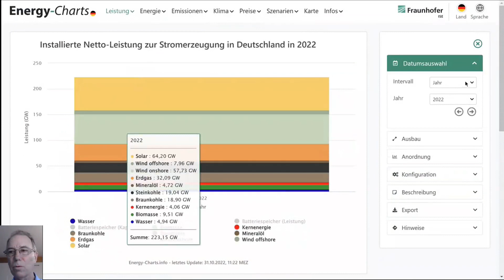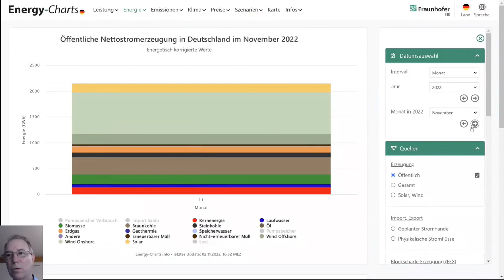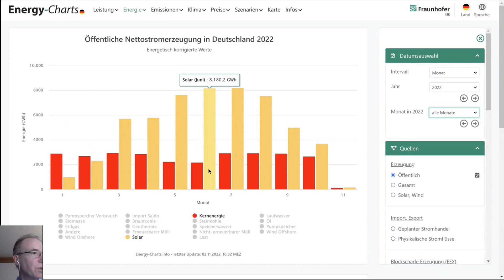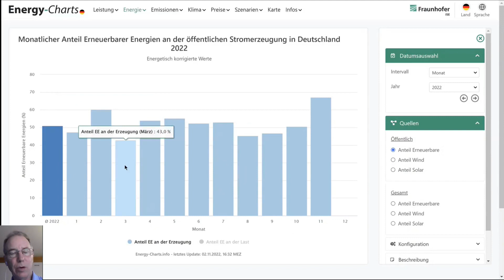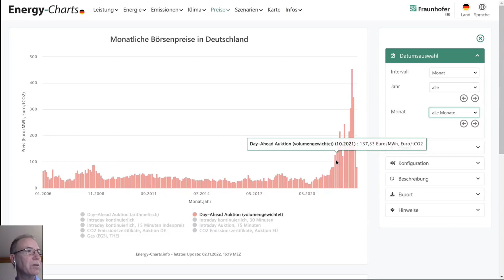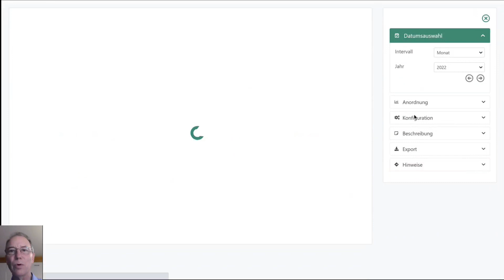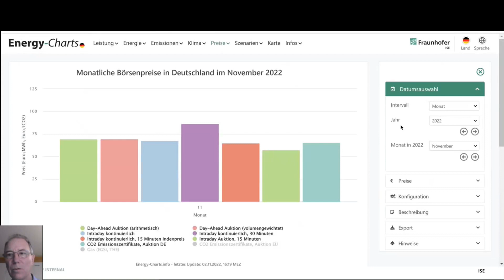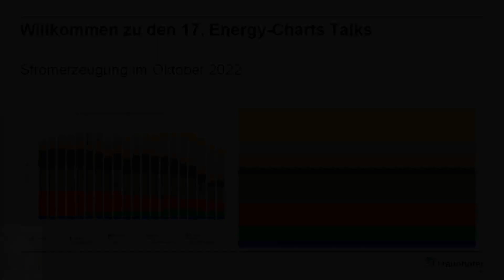Energy-Charts Rückblick Oktober 2022